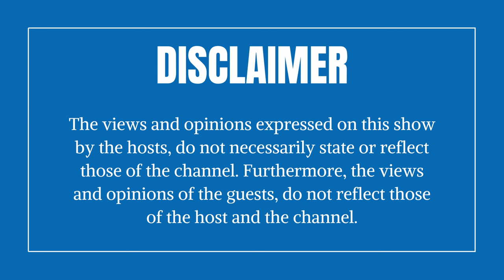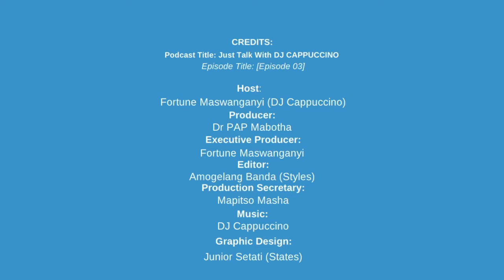EPISODE 4: I FELT SO MUCH PAIN. GUEST JOSSEY BUTHANI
WETU, FORMER CHAIRPERSON EFF LIMPOPO, I SERVE EMPLOYEES